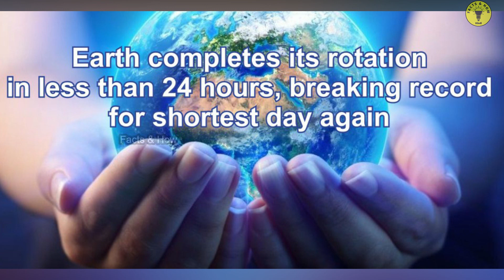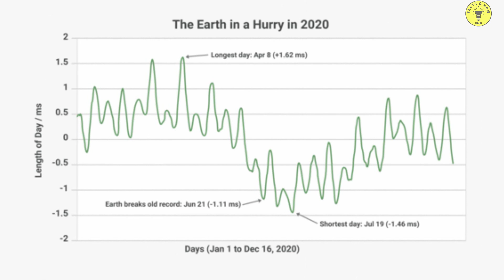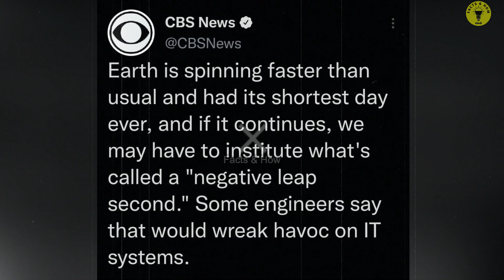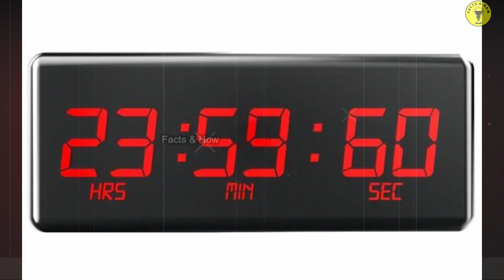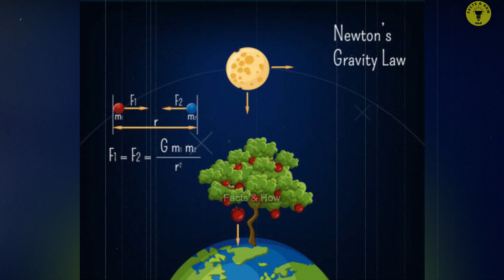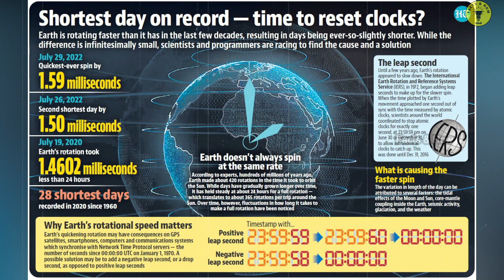तेज़ गति से घूमने लगी है पृथ्वी । क्या होगा असर ? Earth's shortest Day | Negative Leap Seconds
वैज्ञानिकों का कहना है कि पृथ्वी तेजी से घूम रही है, और हाल ही में अपना सबसे छोटा दिन दर्ज किया है।
दिन की सामान्य लंबाई 24 घंटे या 86,400 सेकंड होती है। लेकिन हाल के वर्षों में, पृथ्वी के घूर्णन में तेजी आई है, कुछ दिनों को मिलीसेकंड से छोटा कर दिया गया है। "2016 से पृथ्वी की गति तेज होने लगी है,"

असली वजह जानने के लिए देखें वीडियो।

The Earth is spinning faster, and recently recorded its shortest day ever, scientists say.
The normal length of day is 24 hours, or 86,400 seconds. But in recent years, the Earth's rotation has accelerated, shortening some days by milliseconds. "Since 2016 the Earth started to accelerate,"

Watch the Video to know the real reason.

1) Microphone Used
2) Laptop Used

Facts
Facts in Hindi
Facts & How
Amazing Facts
Random Facts
Facts about India
Interesting Facts
GPS
Indian GPS
Story of Indian GPS
How NAVIC was made
NAVIC
ISRO
GPS
Leap Seconds
Negative Leap Seconds
Earth Spinning Rapidly
What will happen if earth spins rapidly
तेज़ गति से घूमने लगी है पृथ्वी ।
क्या होगा असर ?
Earth's shortest Day